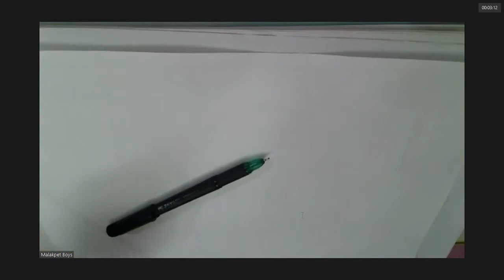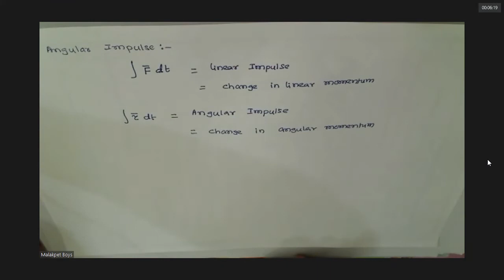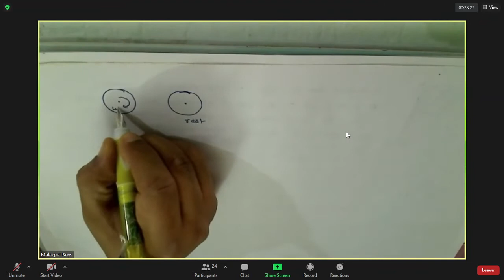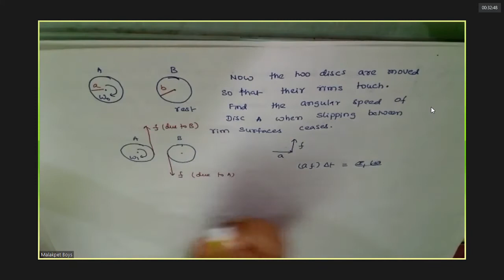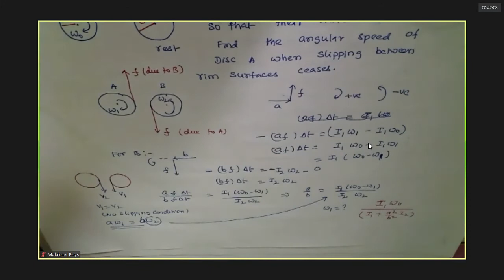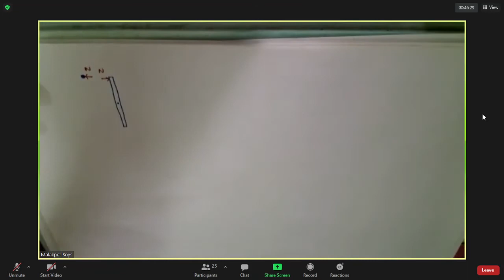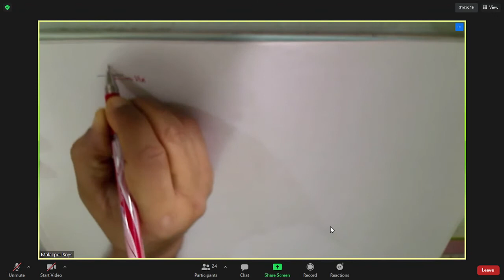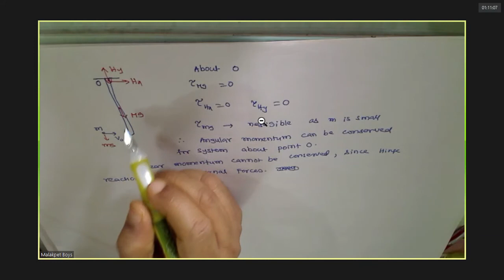Physics 2021 03 19